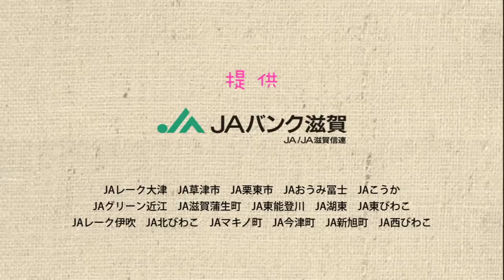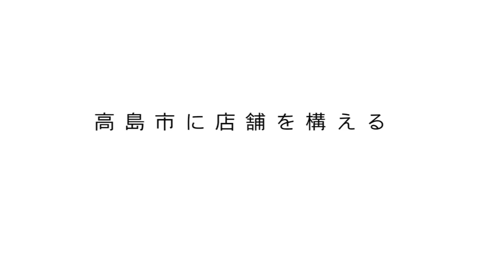【BBC放送作品】食農バラエティアグリンチュ（12/27）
JAバンク滋賀提供。
地のお野菜で、滋賀の新しい名物をつくろう！
カリスマパティシエや一流シェフが挑みます。
それが食農バラエティ アグリンチュ！